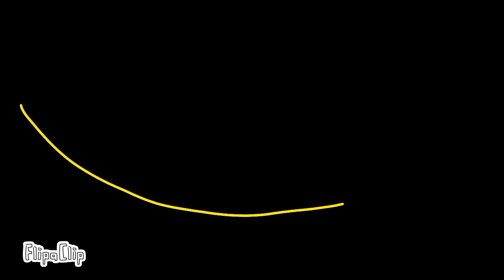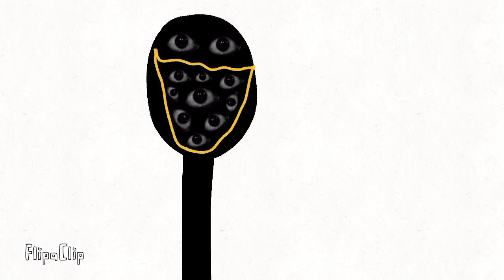a ascensão do escolhido/EP 1 O BOB parte 1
Jonathan está de boas com seus amigos até que seu ex-amigo aparece pra o visitar elas coisas dão terrivelmente erradas